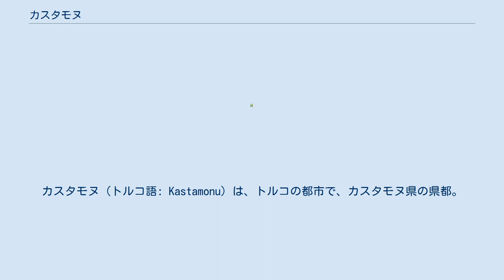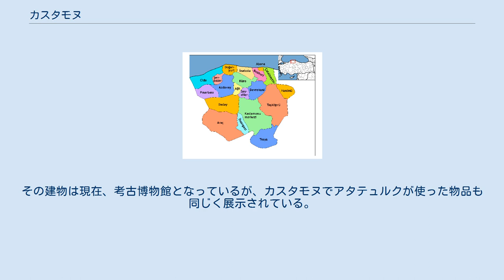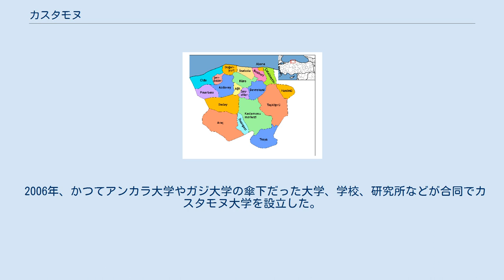カスタモヌ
カスタモヌ（トルコ語: Kastamonu）は、トルコの都市で、カスタモヌ県の県都。
2000年の国勢調査時点で地区には10万2059人が住んでおり、うち6万4606人は中心街（2009年には8万6085人）に暮らしている。
地区の面積は1834平方kmで、標高は904m。
県南部に位置する。
 市街から17kmほどいったカサバ村には、1366年のセルジューク朝時代に建てられたマフムト・ベイモスクという重要なモスクがある。
トルコ国内で最も保存状態のよい木造モスクの一つとされており、扉には見事な木彫りの装飾が見られる。
 この都市は紀元前18世紀に建設されたと信じられている。
ローマ時代はティモニオン（Timonion）として知られていた。
県内のタシュケプリにローマ人はパフラゴニア を築き、現代でもニンニクの生産で知られている。
 バシレイオス2世から本領を受けたイサキオス1世コムネノスは、この地にKastra Komneniという要塞を築いた。
地名はこの頃にカストラ・コムネノン（Kastra Komnenon）へと変わり、後にトルコ語でカスタモヌと呼ばれるようになった。
 1925年8月23日、ケマル・アタテュルクはこの地から「ドレスコード革命」を起こした。
同年、アタテュルクがこの地の共和人民党の建物で行った「帽子とドレスの革命」に関する演説は彼のスピーチのなかでもよく知られている。
その建物は現在、考古博物館となっているが、カスタモヌでアタテュルクが使った物品も同じく展示されている。
 2021年8月10日、集中豪雨により市内の河川が氾濫。
市街地に洪水が押し寄せ、住宅の倒壊被害など多数発生。
 2006年、かつてアンカラ大学やガジ大学の傘下だった大学、学校、研究所などが合同でカスタモヌ大学を設立した。
この他にも、カスタモヌにはカスタモヌ・リセシとカスタモヌ・ムスタファ・カヤ・リセシの2つの高等教育機関が置かれている。
カスタモヌ・リセシはオスマン帝国末期にアナトリア半島で初めて設立された高校で、カスタモヌ・ムスタファ・カヤ・リセシはイスタンブール、イズミル、アンカラ以外ではトルコで最も成功している高校である。